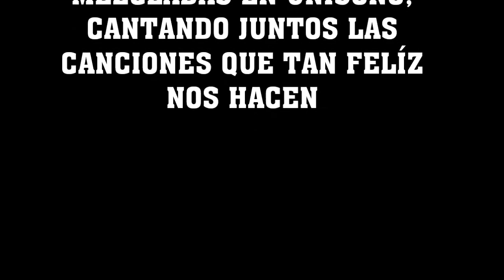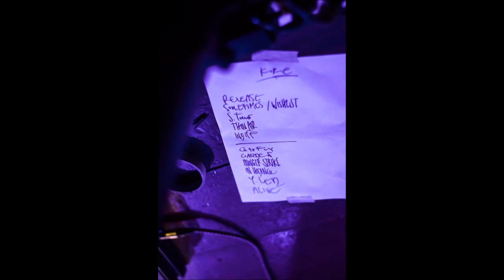Small town - Corduroy tributo a Pearl Jam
Versión en vivo del clásico del disco VS "Elderly woman behind the counter in a small town", grabado en la segunda edición de la Juntada Release Me! en abril del 2019 en Kirie San Telmo.

Agradecemos a todos y todas las jammers que se coparon esa noche cantando las canciones de La Perla como así también, la invitación por parte de Gaby y Flor.

Corduroy - Tributo a Pearl Jam somos:
Julio Ruffo (voz)
Romina Díaz (bajo)
Marcelo Gagliano (batería)
Drusila Piovera (Guitarra y coros)
Adrian Bono (Guitarra)